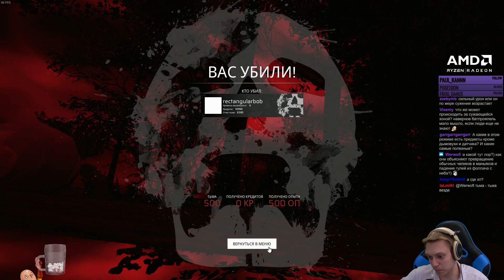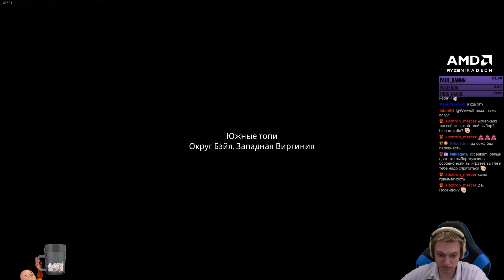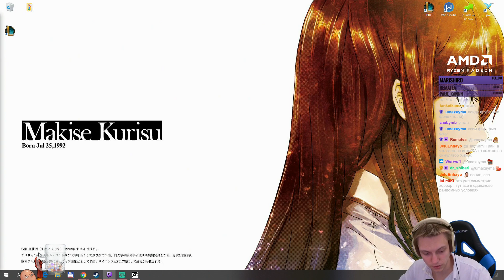Hide or Die - Ластецкие катки, когда очень хочется победить.